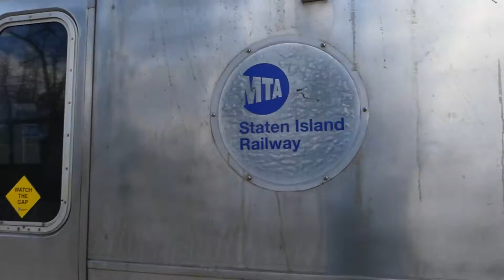MTA SIR: St. Louis R44 Lcl Staten Island Railway at the New Arthur Kill Station (Tottenville Bound)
Checking out the brand new station in Staten Island which it name Arthur Kill station.

Note: As you already know that this brand new station Arthur Kill station has been finally build and open a week ago now to the public and has permanently close down the 1 car only stations Atlantic & Nassau Station.

Those stations (Atlantic & Nassau) was in pretty bad shape they was falling apart slowly. Arthur Kill was made enough to fit all 4 cars in the station and it's also a overpass station & a station for ADA Accessibity.

In this video we have a Tottenville bound St. Louis R44 Local Staten Island Railway coming from Richmond Valley Station and now arriving at Arthur Kill Station.

Then Tottenville bound Staten Island Railway departing out of Arthur Kill station heading towards Tottenville as it's next and final station stop.

Bus Transfer: S78 Bus.